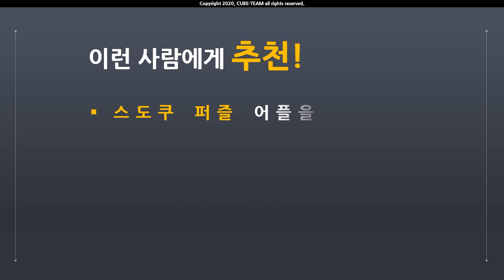배포 소식 0319 # 스도쿠를 직접 풀고, 만들 수도 있는 Sudoku Ultimate 무료배포 중! (정가 2,600원)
* 인도에서 온, Sudoku Ultimate 어플!
* 스도쿠 퍼즐을 풀고, 직접 퍼즐도 만드는 어플을 무료로 받아가세요!!!

광고 : 없음
인어플 구매 : 없음
회원가입 : NO

- 스도쿠 퍼즐(직접 제작 가능) 어플이 무료로 배포되고 있습니다!. from. Play 스토어

- 할인 종료 : 21년 7월 25일

* 대본

* 참고 영상

* 예시 영상